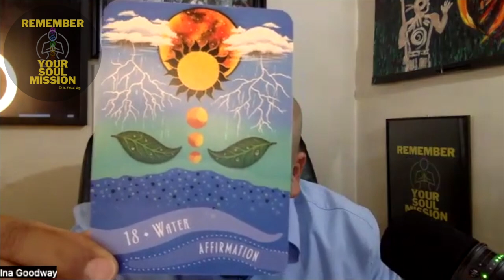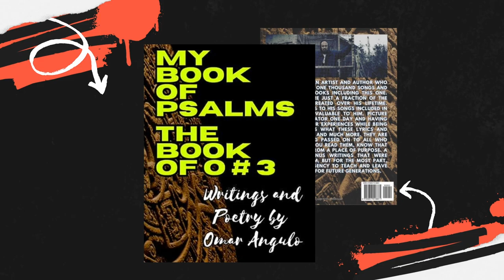Episode 88 - Linda Queally - Channeling Paintings, Spiritual Awakening & much more! Spring Equinox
In Episode 88 we had the honor of sitting down with Linda Queally @lindaqueally who is a Mixed Media Artist, Certified Pearl Specialist and Certified Gemologist. Her paintings have been used in TV Shows and Movies like La La Land, Lucifer, Criminal Minds, Training Day, NCIS Los Angeles, Big Little Lies, Going Under, New Girl, Reverie, Lethal Weapon, 10 Days in the Valley, Libby and Malcolm and others! Linda shares with us about having her Spiritual Awakening, channeling paintings, experiencing clairaudience while painting, having synchronicities in real-time while painting and much more!

All my links below (In A Good Way Podcast) -
Books, Spotify, Music and more.
My Book English Version - 216 And the Secrets of the Universe -

(Mi Libro) - En Español - 216 Y Los Secretos Del Universo